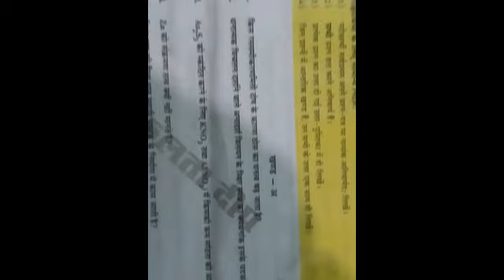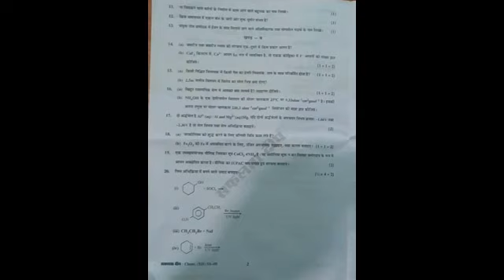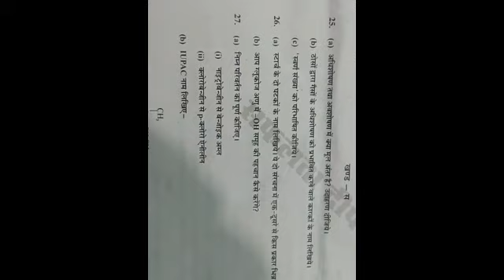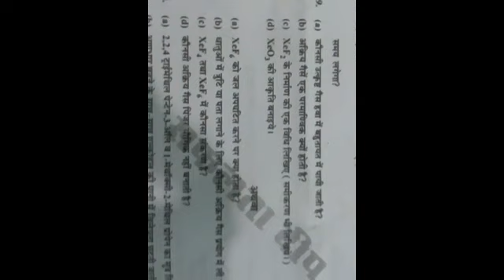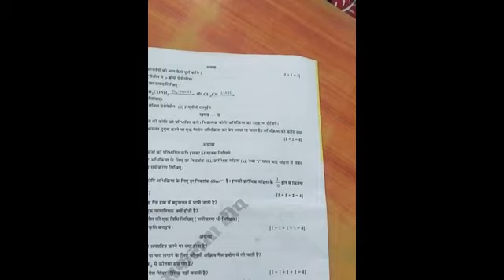Class 12th Chemistry Model [2019] paper no. -5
Hello friends, Exams k liye Chemistry model paper class 12 RBSE.